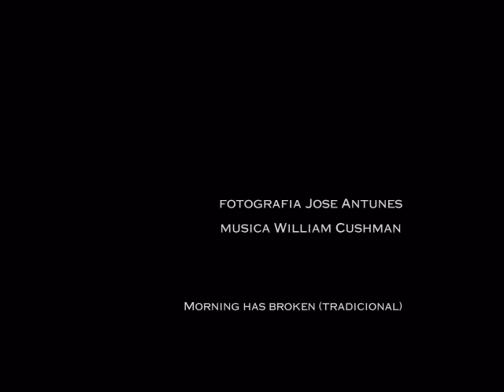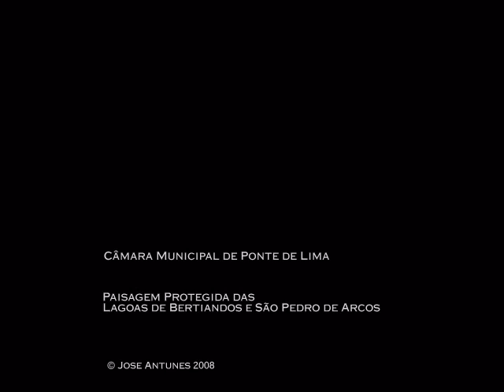Acampamento na Quinta Pedagógica de Pentieiros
Slideshow sobre o Acampamento na Quinta Pedagógica de Pentieiros que se realizou a 9 e 10 de Junho de 2007.